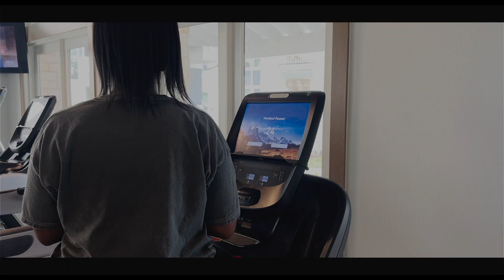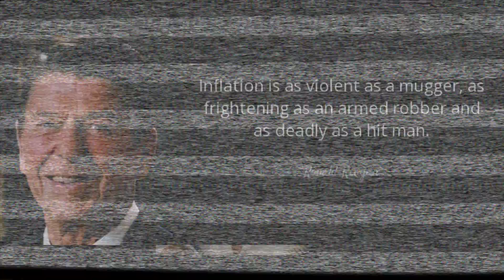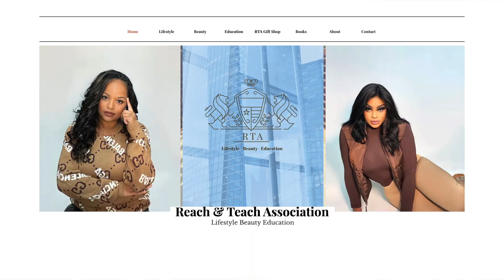Economic Inflation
Season 3 is officially here! In today’s video, we will discussing Economic Inflation. We hope you like it!